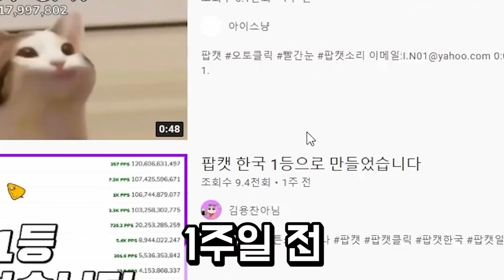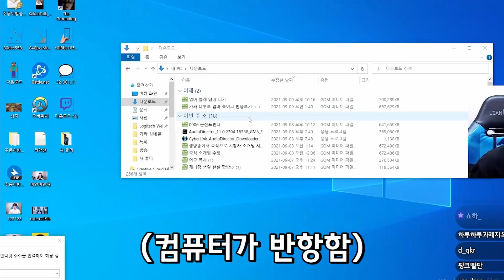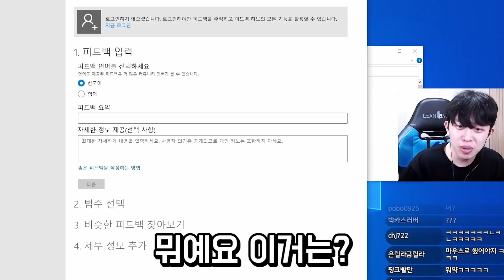한국인들이 이 고양이를 111억 번 클릭한 이유?!ㅋㅋㅋ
* 사용장비
그래픽: GTX 1070ti
램: 삼성 16G
모니터 : 벤큐 XL2546
마우스: 벤큐 조위기어 EC2-A
마우스패드 : 벤큐 조위기어 P-SR
마우스번지대 : 벤큐 조위기어 CAMADE
키보드: 벤큐 조위기어 Celeritas2